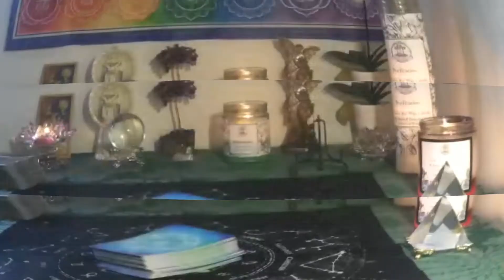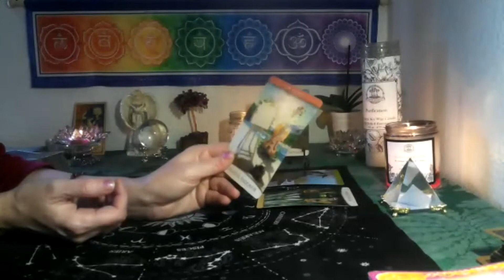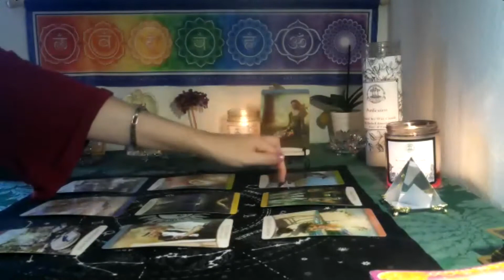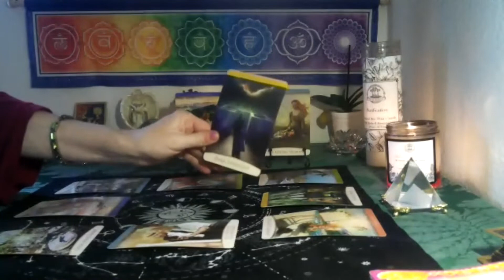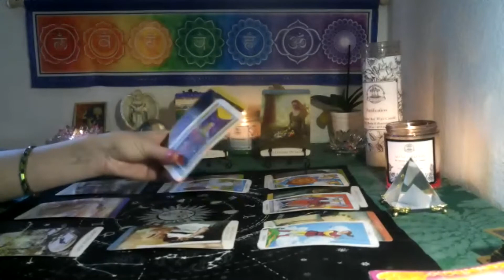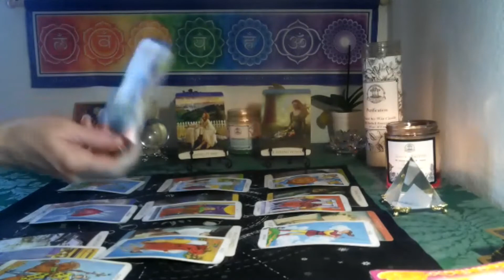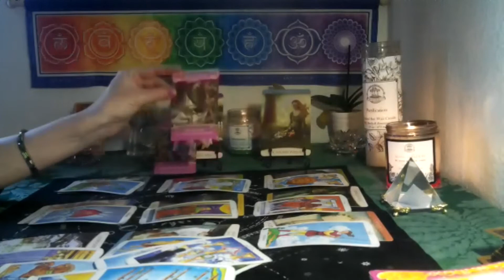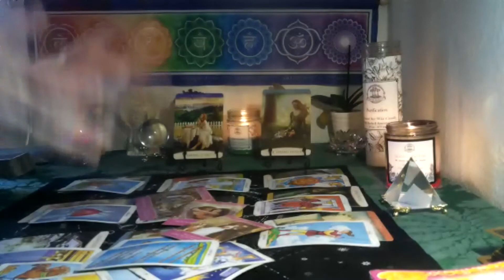CAPRICORN~ MAY 2022 3RD- 12TH ~ HERE THEY GO !! PUSHING TOWARDS YOU ... TAKE ME BACK CAP!!!!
*3 card spread reading for $15  FOR  1 question ..